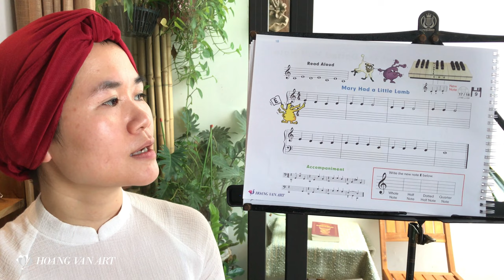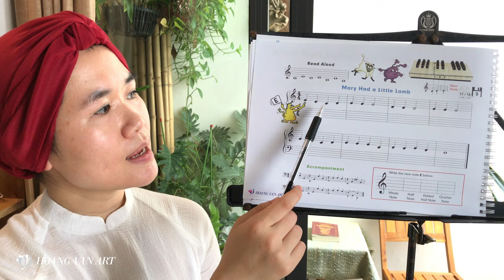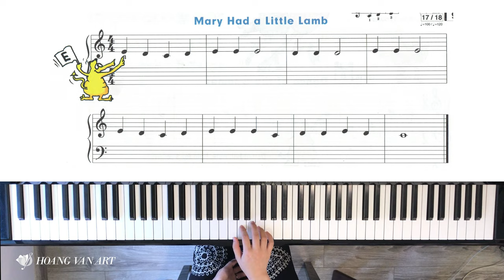Bài học 10 - Marry Had A Little Lamb | John Thompson's Easiest Piano Course Part 1 |ThS Hoàng Vân